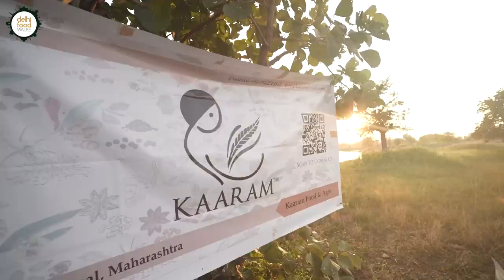Best Hurda Party & Traditional Home Cooked Dishes of Vidarbha, MH I Pithla Bhakri, Galwani Chilva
Home cooked meals are always close to our hearts, aren't it ? So when our gracious hosts Sravan and Pallavi at Kaaram Food & Agro invited us to partake in two such meals with them, we were both grateful and super excited as it helps one connect with the culinary culture of a place.

The first one was a simple yet soul satisfying dinner presented to us by the gracious team on the same evening of our visit to their countryside farm whose day time experience features in our previous video. We started by snacking on some roasted sorghum grains called hurda along with masala chai. These are a favourite wintertime snacks in the villages. Roasting it and then bashing the grain out of the stalks was a fun thing to do. The nutty and crisp grains made for a delightful snack.

After this we learnt how to make pithla Maharashtrian kadhi and jowar bhakri, three most popular regional dishes that are a part of everyday meals. The recipes were quite simple, quick to make and low on spices. Once done we joined Sravan for the meal that consisted of the above three dishes and thecha or green chillies and garlic based condiment.

The thick, smooth and creamy textured and perfectly balanced pithla was deeply satisfying. It seemed as if we were having malai in a savoury form. The kadhi was very mild in flavours and went well with the bland jowar bhakri. In due course of eating we got go learn so many things about the food traditions of yhe place.

The following evening we visited our host Sravan's home to savour a few more Banjara dishes. The menu included chilva, galwani, rasse wale aalu bhaji, roti and lehsun ka thecha. Among these we witnessed the making of the first two quintessential Banjara dishes. Both entailed simple recipes. Chilva is a thin pancake made with jaggery and wheat flour based batter while galwani is a healthy drink made of ghee, little wheat flour, coconut, sugar and some warming spices. Together they make for an interesting pair. Over this meal we also discussed more about the story and vision behind the brilliant Kaaram Food & Agro enterprise.